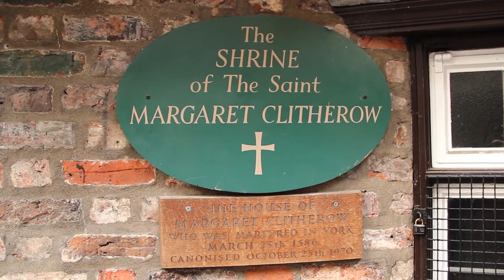LMS York Pilgrimage, 2014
On 29th March 2014, the Latin Mass Society held their annual pilgrimage to the city of York, where around 50 men and women gave their lives for the Catholic Faith, and in whose honour the event is held each year. Best known of these is St Margaret Clitherow, one of the Forty Martyrs of England and Wales (canonised in 1970) and co-patroness of the Latin Mass Society.

High Mass in the Extraordinary Form in St Wilfrid's Catholic Church in the centre of York, was followed by a procession through the busy streets of the city, passing the Shrine of St Margaret in the narrow medieval street called the Shambles and over Ouse Bridge where the saint was martyred.

Our thanks to Frs Michael Brown, John Cahill and Stephen Brown as sacred ministers and to the Oratorian Fathers at St Wilfrid's for hosting the Mass in their parish. Thanks also to the Rudgate Singers for providing the music, including Mozart's Missa Brevis in D Minor (KV65).